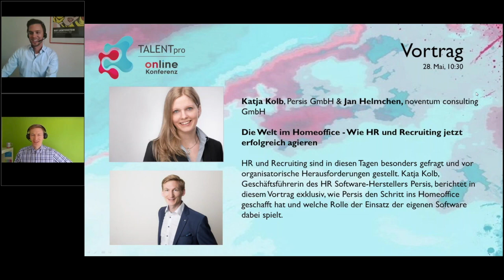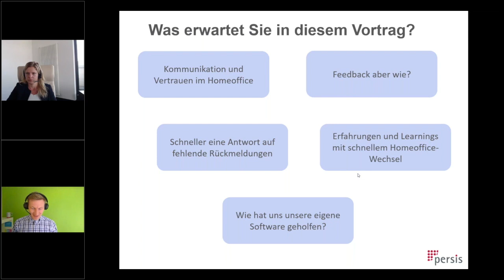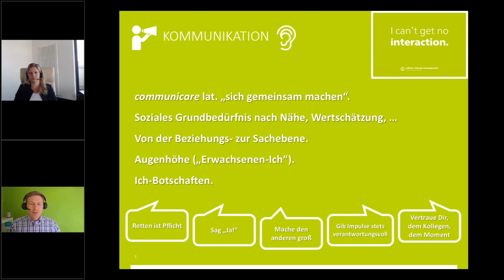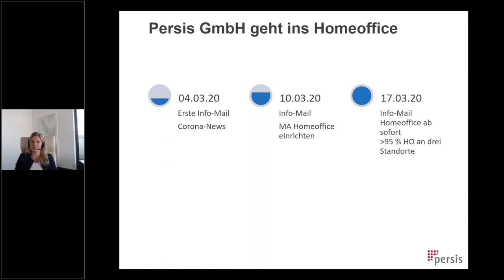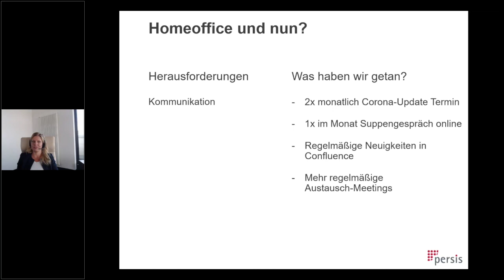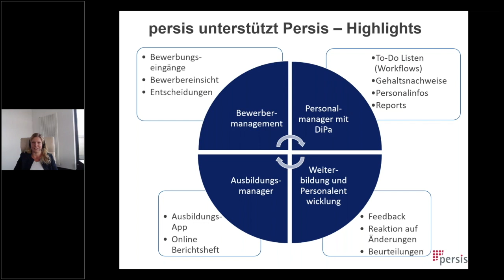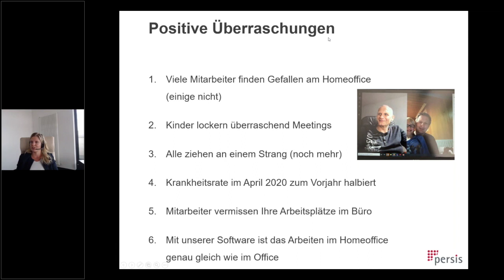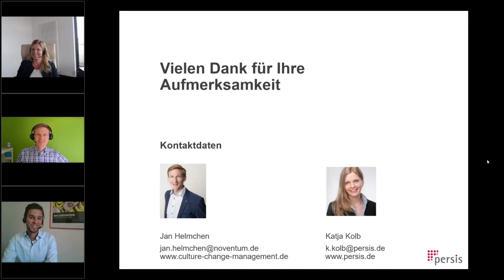Die Welt im Homeoffice - Wie HR und Recruiting erfolgreich agieren. TALENTpro online Konferenz 2020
Vollversion des digitalen Messeauftritts von Persis GmbH Geschäftsführerin Katja Kolb und noventum Culture Change Management Berater Jan Helmchen zu den Themen:

- Kommunikation und Vertrauen im Homeoffice: schneller eine Antwort auf fehlende Rückmeldungen bekommen.

- Feedback aber wie?

- Erfahrungen und Learnings nach dem schnellem Wechsel in das Homeoffice.

- Wie hilft die Persis Personalsoftware bei der digitalen Personalarbeit?